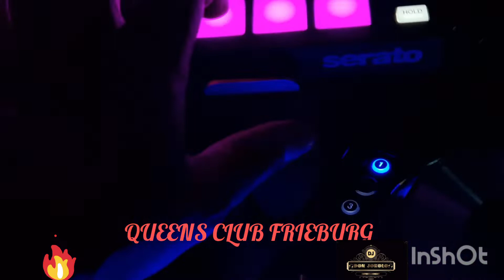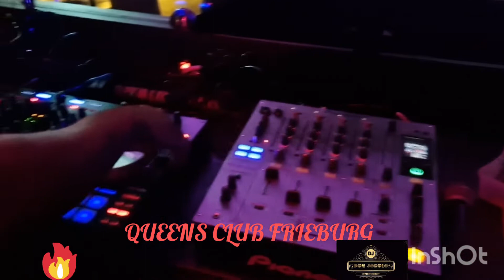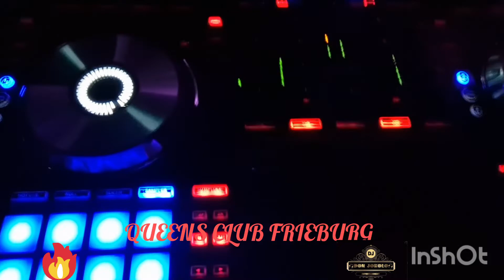QUEENS CLUB FRIEBURG